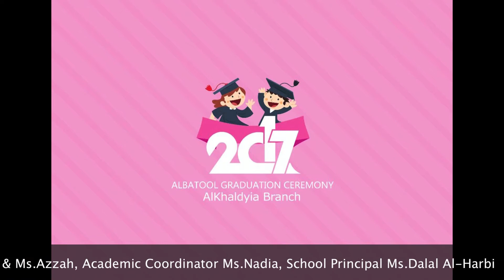KG2_Graduation_Ceremony_2017_5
AlKhaldyiah Branch